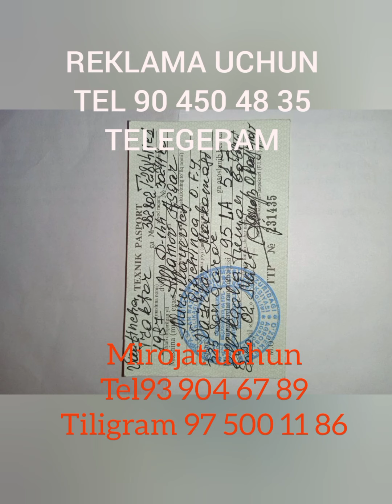ZEL NARXLARE,MTZ 80 NARXLARE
ZEL NARXLARI,MTZ 80 NARXLARE
ASALOMU ALAYKUM AZIZ VATANDOSHLAR
KIMDA KIM TEXNIKASINI YUTBDA RIKLAMA QILIB
SOTISH NIYATI BULSA MINGA MUROJAT QILING ,
RIKLAMA QILIB BIRAMAN MANASHU NOMIRDA TILIGIRAM BOR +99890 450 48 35